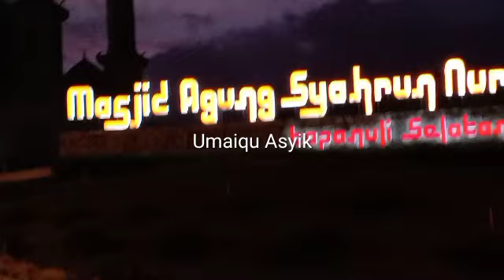Wisata Keluarga Tapsel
wisata keluarga